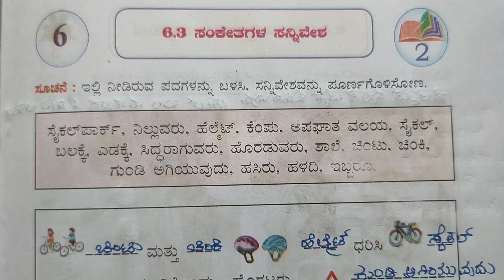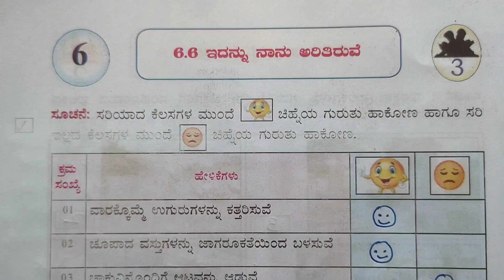Nalikali 2 std Health & environment|ನಲಿಕಲಿ 2ನೇ ಆರೋಗ್ಯ ಮತ್ತು ಪರಿಸರ|ನಮ್ಮ ಸುರಕ್ಷತೆ ಮೈಲುಗಲ್ಲು 6|NSMaira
Nalikali 2 std Health and environment|ನಲಿಕಲಿ 2ನೇ ಆರೋಗ್ಯ ಮತ್ತು ಪರಿಸರ|ನಮ್ಮ ಸುರಕ್ಷತೆ ಮೈಲುಗಲ್ಲು 6|NSMaira